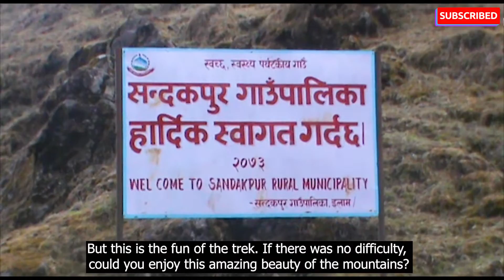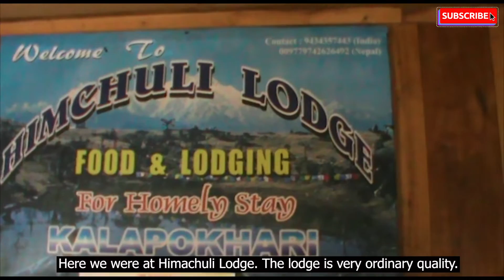SANDAKPHU TOUR | SANDAKPHU TREK | TUMLING TO KALIPOKHRI | SANDAKPHU TREK VLOG | SANDAKPHU DARJEELING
@Explorer Shibaji   @Chinmay Nath   @Somjit Bhattacharyya   @Travel With Koushik   @Tour Planner Blog   @Viral Scope   @visa2explore   @Vid Explan   @Manoj Dey   @We Make Creators  @Living With Rahul   @Life with Passion SumanPayel   @SUNDARBAN VLOG   @ADVENTURE OF SUNDARBAN   @WILD LIFE OF SUNDARBAN   @Adventure BD   @SUNDARBAN WILD   @Amazing nature and life   @Mohsin Ul Hakim
About thie Video
SANDAKPHU TOUR AND TREK APRIL 2018
Special thanks to my beloved friend Arindam Bhattacharya for his contribution in making this video. Some parts of the video was captured by him.
SANDAKPHU
Sandakphu is the highest peak in the state of West Bengal, India. It is the highest point of the Singalila Ridge in Darjeeling district on the West Bengal-Nepal border. The peak is located at the edge of the Singalila National Park and has a small village on the summit with a few hostels. Four of the five highest peaks in the world, Everest, Kangchenjunga, Lhotse and Makalu can be seen from its summit.
From Sandakphu, the best view of the mountain Kanchenjunga is possible, which is known as the Sleeping Buddha or the Sleeping Shiva.
Sandakphu, situated at a height of 3636 mtrs above sea level is a true paradise for all adventure lovers. Trek to the highest point on this hill station and you will get the never seen before views of the Himalayan Range.
KALIPOKHRI
Kalipokhri (3186 m) is a small Himalayan village inside the Singalila National Park in the Darjeeling subdivision, Darjeeling district in the state of West Bengal, India. It lies on the trekking route from Mane Bhanjang to Sandakphu (the highest peak in West Bengal), and is roughly halfway between the steep final stretch of the trek from Gairibans to Sandakphu. The word, "Pokhri" means "lake" and "kala" means "dark" in Nepali, and the village is named after a local lake with dark waters or a lake whose water is dark in color.
HIMACHULI LODGE KALIPOKHRI
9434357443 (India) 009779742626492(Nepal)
MY OTHER VIDEOS OF NORTH BENGAL 2021